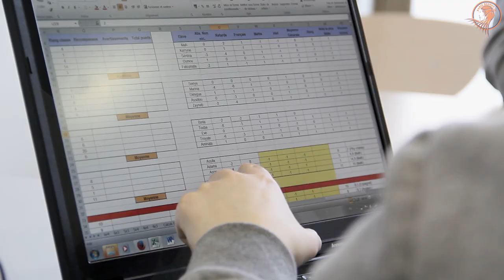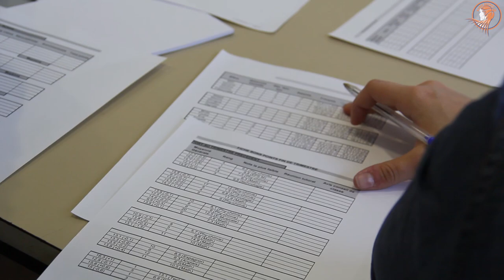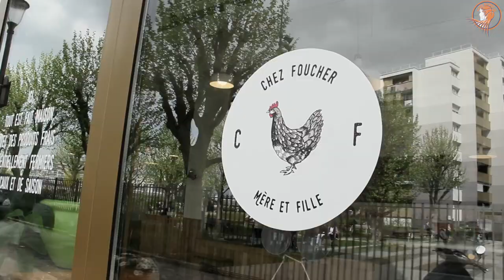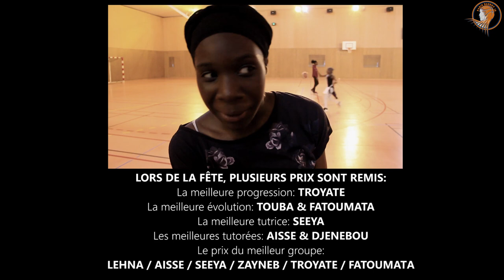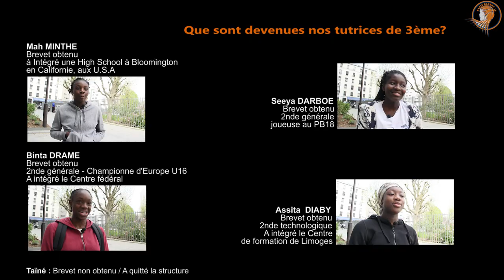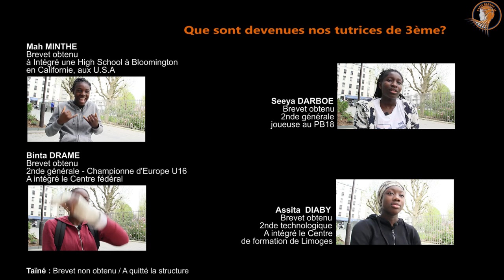LA RÉUSSITE SCOLAIRE, UN TRAVAIL D’ÉQUIPE / Episode 2 - Saison 1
2017  Episode 2 -  Saison 1.
(2 épisodes.)

LA RÉUSSITE SCOLAIRE, UN TRAVAIL D'ÉQUIPE !

Projet de lutte contre le décrochage scolaire avec les basketteuses du PB18 et de la section sportive du collège Gérard Philippe.

Merci à @studiozedou.